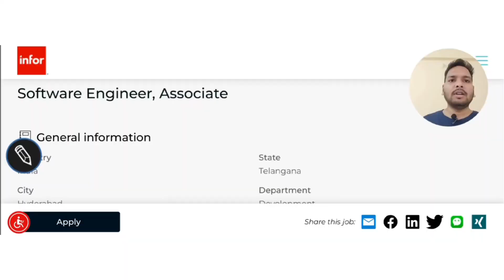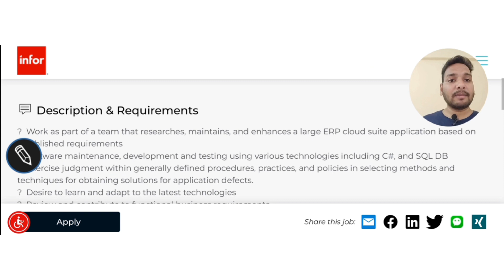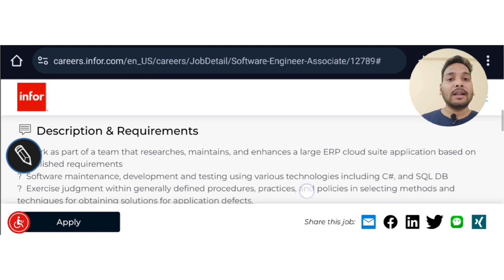Infor Job Opportunities 2024 | Freshers Off Campus Drive | CTC: 3-5 LPA | Apply Here | Direct Mail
💥Apply Here💥
Role : Software Engineer Associate

10:) Indian IT Firms Spends Rs1.97Cr
         To Train Employees In Year

11:) Tech Giants Shock the Industry:
         No More Hiring for Batch 2023 & 2024

12:) Update:Tech Companies Onboarding
        Reply To Freshers

12:) Doubt: Capgemini Offer Letter Revoked?

13:) Infosys set to hand out Q2FY24
        performance bonus to employees in Nov